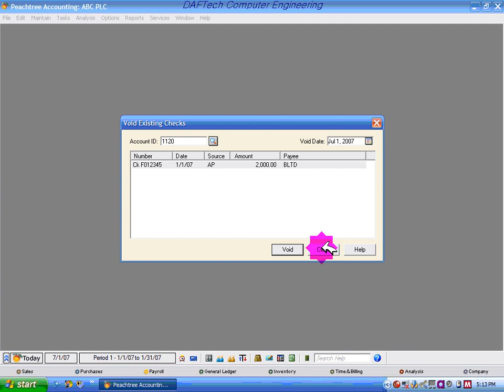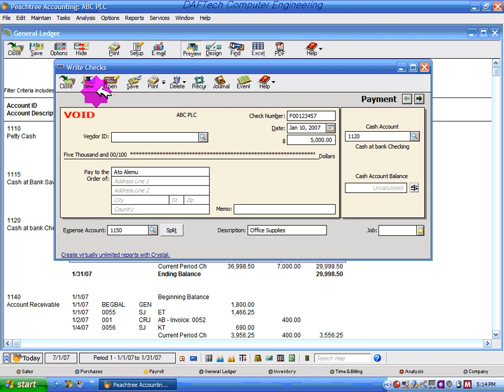Peachtree Accounting Section 3 2 6